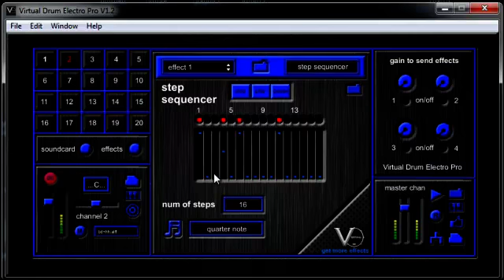Virtual Drum Step Sequencer Plug In